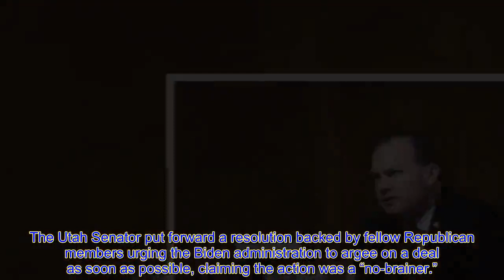Get on with it, Joe! Biden urged to se@l UK-US deal now – rebels in Congress lead charge